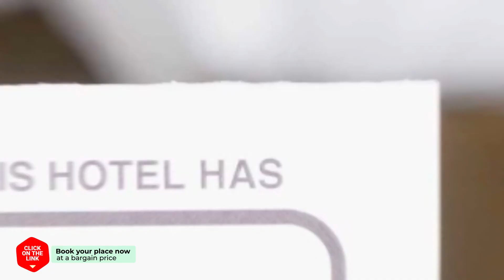Sunrise Hotel Jungmun hotel review | Hotels in Seogwipo | Korean Hotels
Sunrise Hotel Jungmun hotel video review. Hotels in Seogwipo, asian 3 stars hotels.